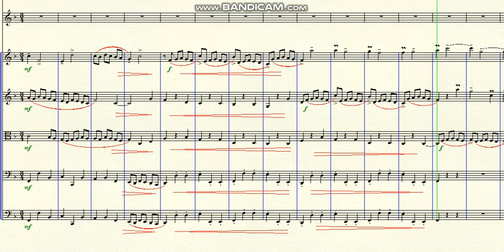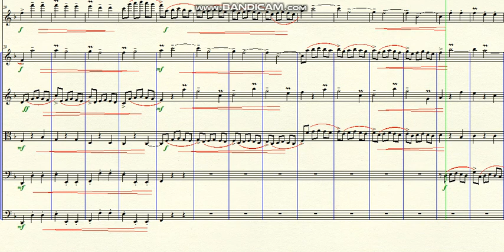DOK 9.75 - Bright Dawn (F) - Allegro ma non troppo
~ for flute and Strings
Brazil - 2020